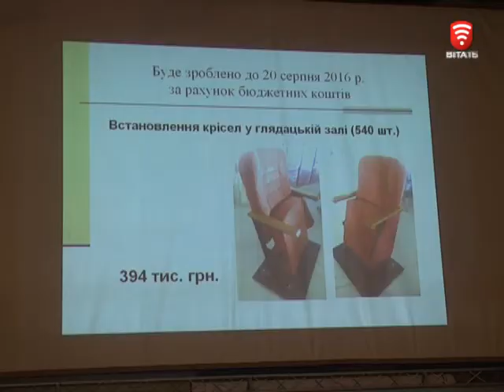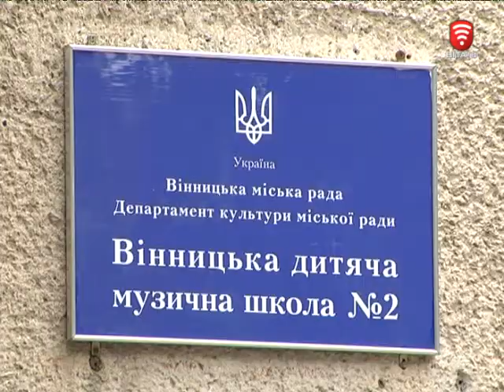Телеканал ВІТА новини 2016-07-21 Міський палац мистецтв «Зоря» та кінотеатр «Родина» оновлюють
Вже цієї осені міський палац мистецтв «Зоря» та кінотеатр «Родина» матимуть оновлені та теплі глядацькі зали. Ремонтні роботи тривають вже кілька місяців. Аби пересвідчитись, що підрядники встигнуть закінчити приміщення до початку навчального року об’єкти відвідав міський голова Сергій Моргунов.